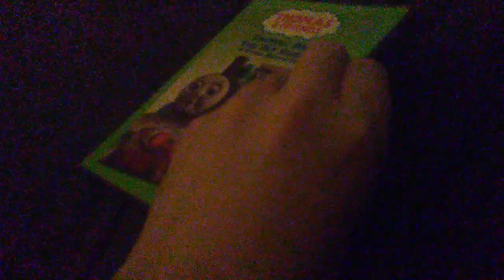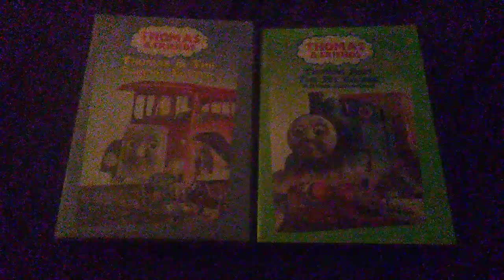My Thomas And Friends On DVD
Since My Sister Gave The Thomas And Friends On DVD Called Thomas And The Special Letter And Thomas And The Jet Engine On DVD